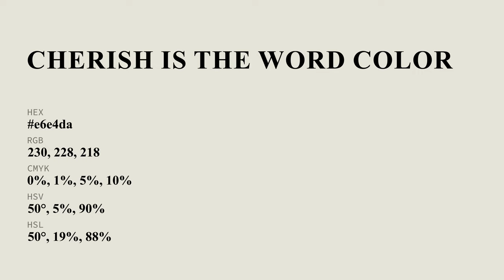Cherish is the Word color e6e4da hex color - Grey color - Cool color e6e4da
What color is Cherish is the Word ? e6e4da hex color - Grey color - Cool color e6e4da

Hex e6e4da Color Code is also known as Cherish is the Word color.